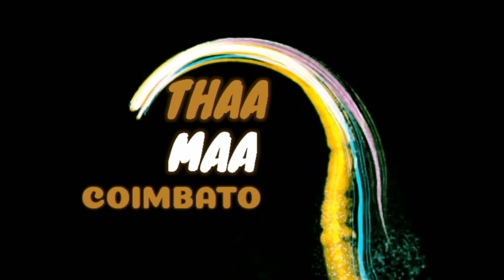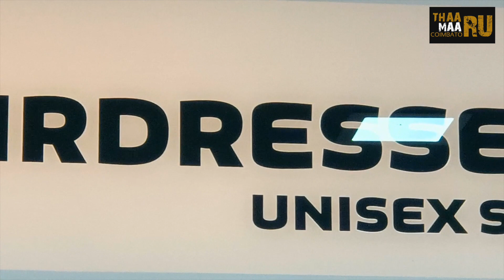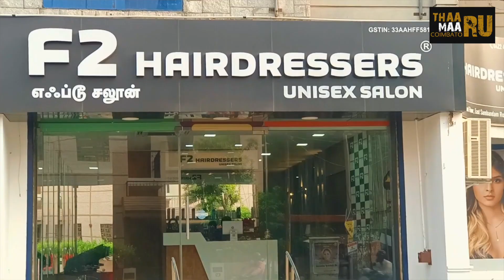Best unisex salon / F2Hairdressers family unisex salon / Thaaru maaru Coimbatoru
Family salon

F2HAIRDRESSERS
Unisex salon
No28, Ground floor
East Sambandam Road
RS puram
Coimbatore -641002.

Map👇👇👇
F2 Hairdressers Unisex salon Rs Puram

உங்க கடை நம்ம you tube channel ல வரணுமா
இந்த instagram id ku message pannugga 👇👇

   Thaaru maaru Coimbatoru